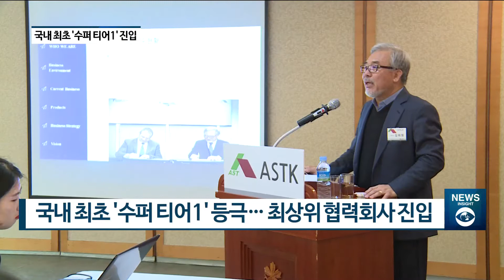김희원 아스트 대표 “항공기 동체 제작 특화사로 입지 강화” [팍스경제TV]